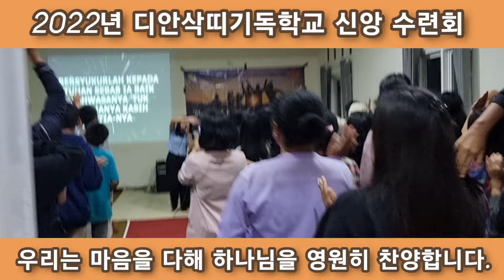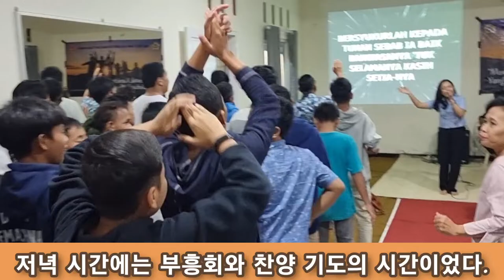KRISTEN DIAN SAKTI SMP.SMA 2022년 디안삭띠 신앙수련회 (10월 24~26일. 바뚜.빌라닝낏)